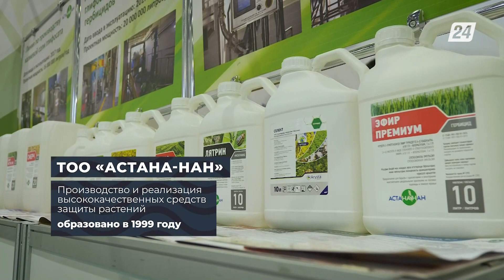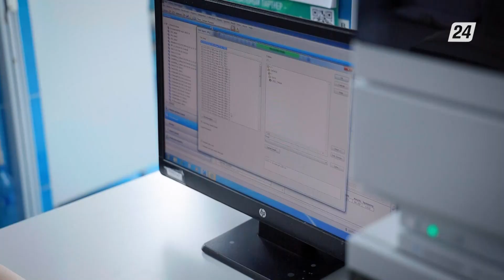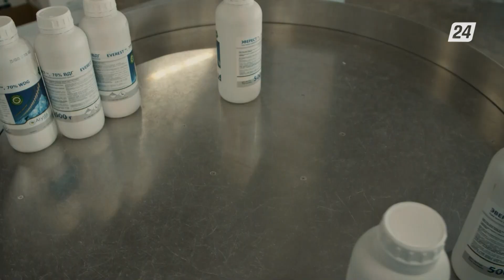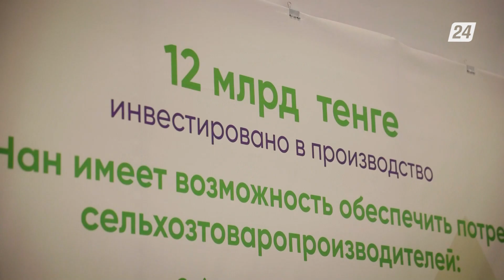«Астана-НАН»: результат плодотворной работы в сфере сельского хозяйства | Повестка дня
В Казахстане сельское хозяйство является одной из важнейших отраслей экономики, развитию которой уделяется большое внимание. В столице прошла выставка «AgriTek FarmTek Astana-2022» для отечественных и зарубежных фермеров. Одна из 200 компаний из 11 стран-участниц выставки – это «Астана-НАН». Компания занимается производством пестицидов и высококачественных средств защиты растений, полностью обеспечивая потребности аграриев.